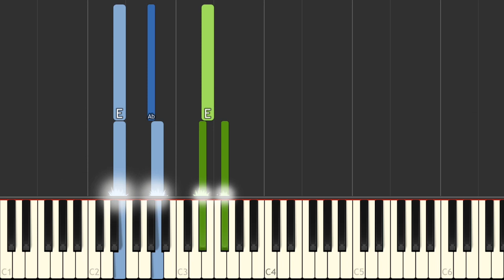Beethoven: Piano Sonata No.3, Op.2 No.3, 2nd Movement (Adagio) | [Piano Tutorial] - Synthesia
►Want to play this yourself?
Link for the arranged Synthesia (Midi) file can be found in the description!

Information:
The sonata is in four movements:
    I. Allegro con brio
 II. Adagio
 III. Scherzo: Allegro
 IV. Allegro assai
Year: 1794–95

Ludwig van Beethoven's Piano Sonata No. 3 in C major, Op. 2, No. 3, is a sonata written for solo piano, composed in 1796. It is dedicated to Joseph Haydn and is often referred to as Beethoven's first virtuosic piano sonata. It is both the weightiest and longest of the three Opus 2 sonatas, lasting over 25 minutes, presenting many difficulties, including difficult trills, awkward hand movements, and forearm rotation. It is Beethoven's second longest piano sonata in his early period, only to Beethoven's Grand Sonata in E-flat Major, Op. 7, published a year later. (Wikipedia)